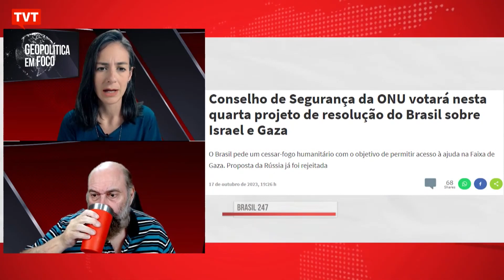IDF: A próxima fase do combate pode não ser ofensiva terrestre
O ex-diretor da CIA, David Petraeus comparou uma ofensiva terrestre em Gaza à luta contra o ISIS em Mosul